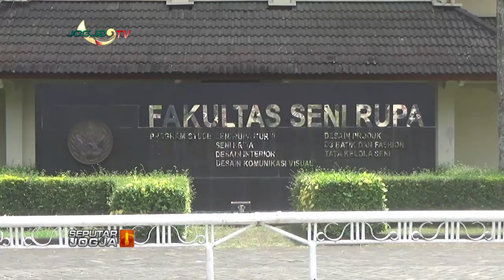MAHASISWA BARU ISI YOGYAKARTA GOTONG ROYONG BANGUN JOGLO ISTANA SENI RUPA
SEPUTARJOGJA-Ada hal menarik dalam kegiatan pengenalan kampus bagi mahasiswa baru ISI Yogyakarta. Dimana sebanyak 517 mahasiswa baru fakultas seni rupa di kampus tersebut, diajak bergotong royong membuat joglo dari bambu, sebagai simbol gotong royong membangun indonesia.